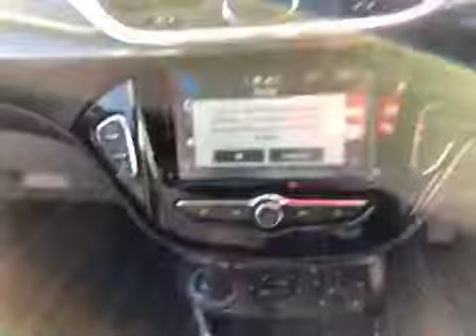Video of LO17UZW